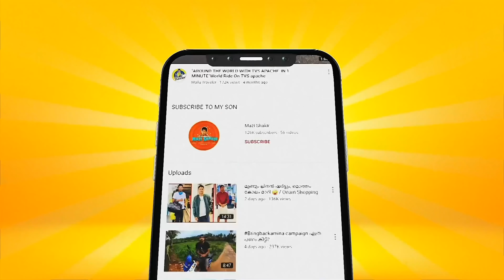[EP:25] Indian vehicle Stuck In Qatar Desert | Mallu Traveler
ENGLISH CHANNEL
STUDIE IN UK 🇬🇧
Tasty Food UAE
Al moaserat Drinking water
Follow me to see the unseen 👀 :
Collaboration and promotion send us your requirements.